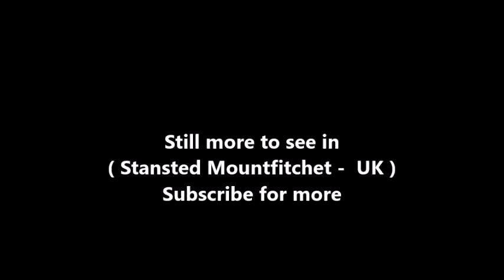Places to see in ( Stansted Mountfitchet - UK )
Stansted Mountfitchet is an English village and civil parish in Uttlesford district, Essex, near the Hertfordshire border, 35 miles north of London. The village is served by Stansted Mountfitchet railway station. Stansted Mountfitchet is situated in north west Essex near the Hertfordshire border and 3 miles (5 km) north of Bishop's Stortford. Stansted Airport is 2 miles (3 km) from the village. The village has three primary schools (Bentfield Primary School, St Mary's (C of E) Primary School and Magna Carta Primary Academy), and one high school which was renamed the Forest Hall School in September, 2013.

Stansted was a Saxon settlement (the name means 'stony place' in Anglo-Saxon) and predates the Norman conquest, although it was not until this invasion that it acquired the suffix Mountfitchet from the Norman baron who settled there. A small remnant of his castle remains, around which a reconstruction of an early Norman castle has been built. Believed to have been fortified originally in the Iron Age, and subsequently by the Romans and Vikings, construction of the Norman castle began in 1066.

St Mary the Virgin's Church, built in the 1120s, is a redundant church under the care of the Churches Conservation Trust. The brick west tower was added in 1692. A chapel of ease dedicated to Saint John the Evangelist was built in 1889 nearer the centre of the village and is now the village church. Stansted Hall was built in 1871.

Other village attractions include the House on the Hill Toy Museum, which its owners claim "is the largest toy museum in the World". Located next to Mountfitchet Castle and Norman Village of 1066, both attractions are owned by Alan Goldsmith. The museum opened in 1991 and holds over 80,000 toys, mostly from the 1950s to the 1990s. A working windmill built in 1787 is in the village, and is open to the public once a month.

During the Second World War, the US Air Force constructed an airfield near the village. After the war ended, it was subsequently taken over by the government and developed as a commercial airport. Today, MAG Stansted Airport is accessible by road from Junction 8 of the M11 motorway, near Bishop's Stortford and direct by train from London Liverpool Street.

In March 2013, Stansted Mountfitchet was named as the UK's fourth most internet-friendly town. The Google eTown Awards recognise the top places where businesses are most actively embracing the web, and Stansted's high ranking reflects the increased use of the internet to spur economic growth. The results put Stansted in fourth place behind Richmond, in third, Edinburgh, in second, and Stratford upon Avon, which took the top spot.

( Stansted Mountfitchet - UK ) is well know as a tourist destination because of the variety of places you can enjoy while you are visiting Stansted Mountfitchet . Through a series of videos we will try to show you recommended places to visit in Stansted Mountfitchet - UK